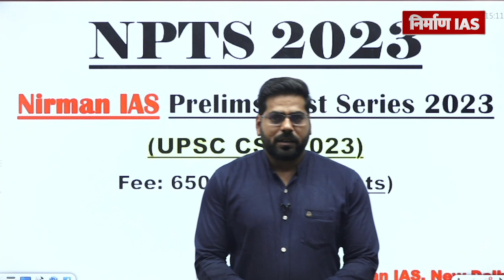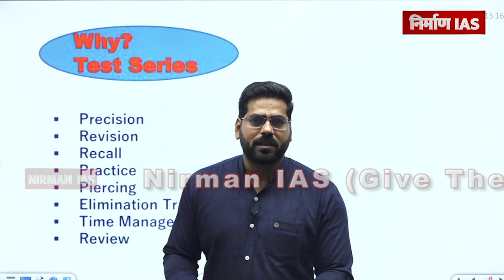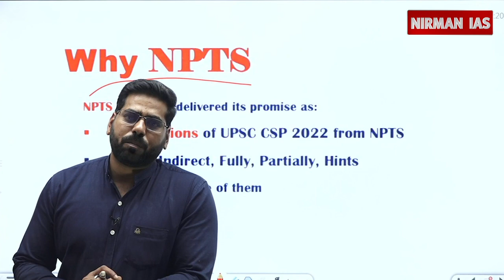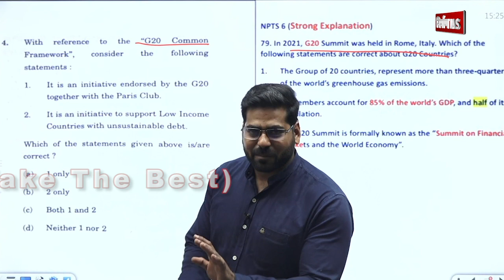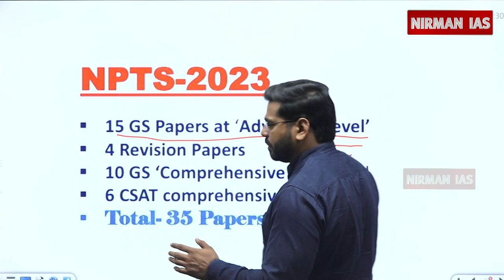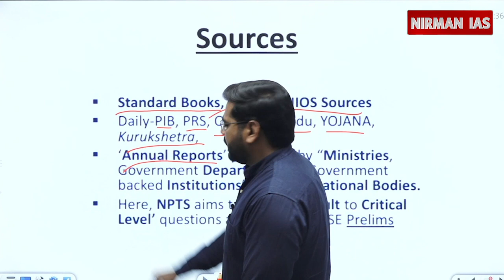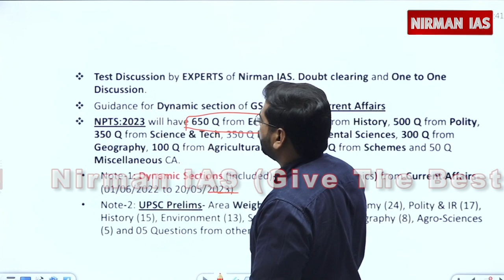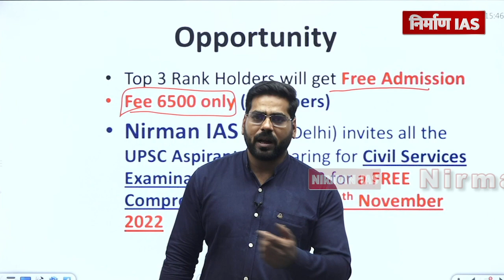निर्माण IAS, NPTS प्रोग्राम के साथ जुड़े और सिविल सेवा PT-2023 में अपनी सफलता सुनिश्चित करें ।